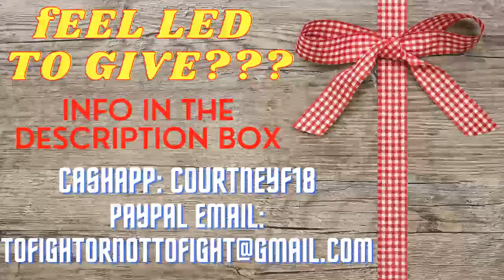Are You Ready? | All Things Are Being Made New | Prophetic Dream & Word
WELCOME TO "To.Fight.Or.Not.To.Fight" Ministries!
*** This ministry is founded on the power of the almighty God (Jesus) ability to restore what appears to be dead in our lives.
The Lord is Cleansing Bloodlines.
Feel led to GIVE? Would you like to Sow into this Ministry? Thank you so much and be blessed!!!

Do You Want to Talk??? (Time Zone: Eastern Standard Time)
(As Calls Are Booked, I Will Add More Time Slots, Time Zone is Eastern Standard Time)
To.Fight.Or.Not.To.Fight Ministries ONLINE STORE (Click Link BELOW)
Mark 10:9 "Therefore what God has joined together, let not man separate.”

Acts 20:35 "I have shown you in every way, by laboring like this, that you must support the weak. And remember the words of the Lord Jesus, that He said, ‘It is more blessed to give than to receive”